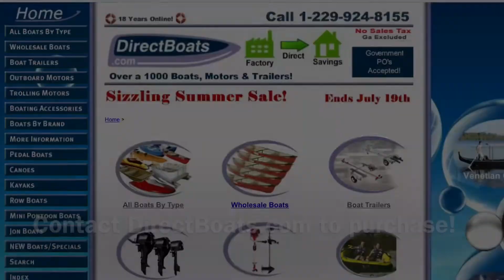10 Person Attraction Boat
Designed for the Amusement industry this 10 Person Attraction boat is built to last.  Buy at DirectBoats.com